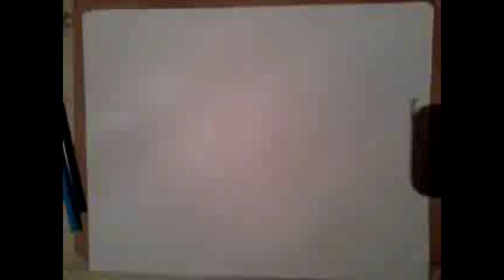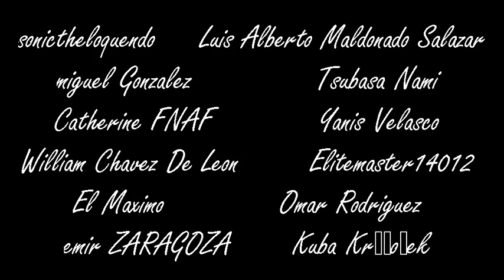Dibujando a Jack Skeleton/ Drawing Jack Skeleton/ El extraño mundo de Jack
Como dibujar a Jack Skeleton,
Materiales:
Lapiz HB
colores prismacolor:color negro y azul
borrador
drawing
jack skeleton
dibujando
painting